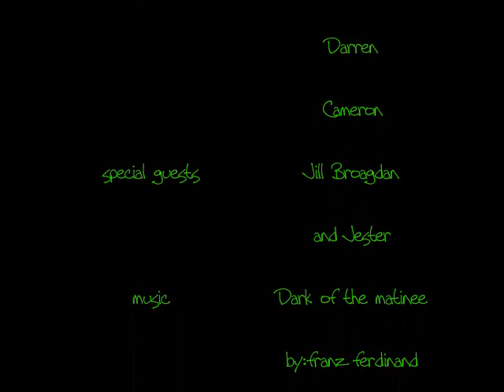shampoo=conditioner=squirrel threw my padlock in the drain